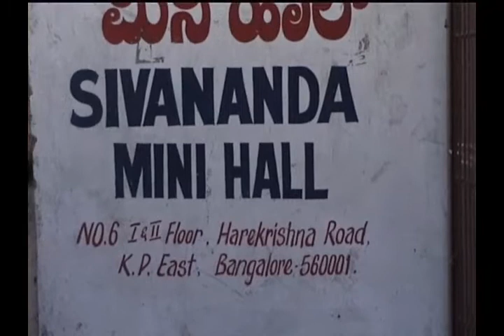2001-12 Anna 60th